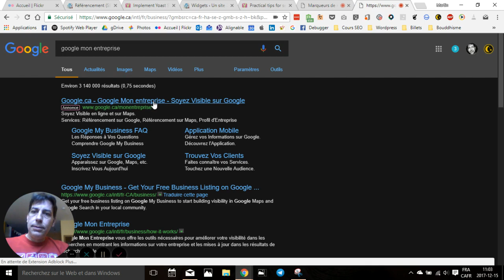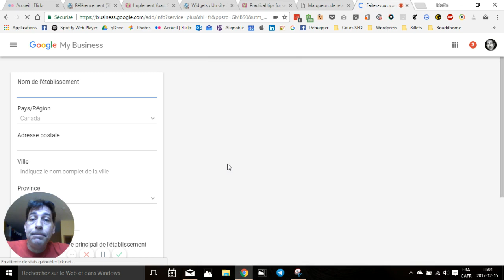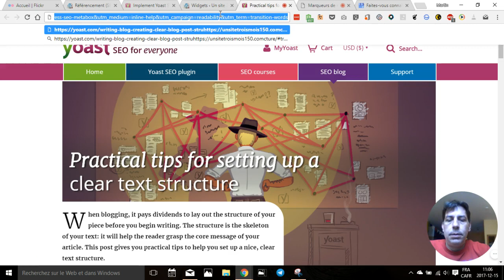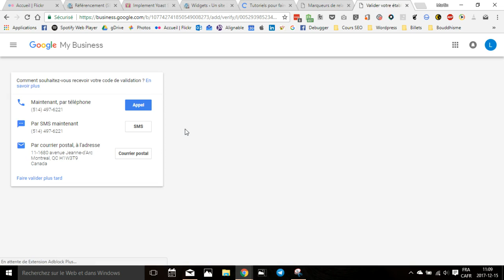Google Mon Entreprise - Tutoriel Etape 1 - Inscription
Nous en sommes maintenant à l'inscription de notre entreprise sur Google mon entreprise. Le but de l'exercice est de pouvoir être répertorié comme service sur Google Maps et permettre ainsi aux gens de nous trouver.